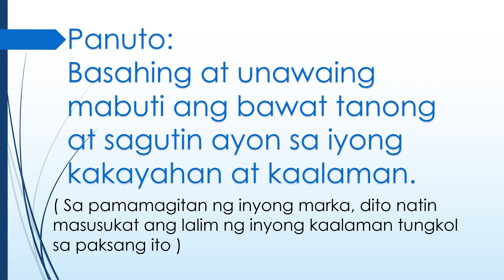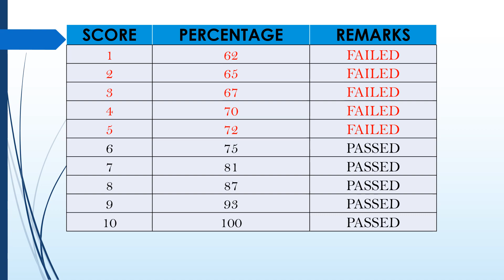AP 8 Pag-Usbong at Pag-Unlad ng mga Klasikal na Lipunan sa Europe (Learning Simple Methods)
AP 8
Pag-Usbong at Pag-Unlad ng mga Klasikal na Lipunan sa Europe
Ang Athens at ang pag-unlad nito
Ang  ng Persia